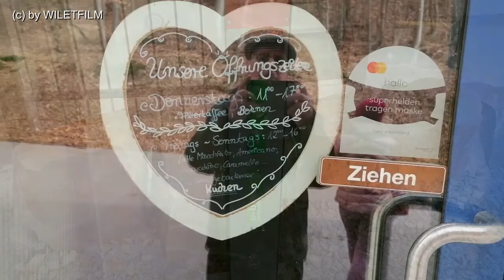Lingese Dam / Lingese Talsperre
Video #259 *

Thank you so much for visiting WILETFILM.
Über dein Interesse an diesem Video habe
ich mich sehr gefreut, und wenn es Dir gefallen hat
wäre es schön, wenn Du meinen YouTube-Kanal
suchst, kann ich Dir auch meinen Blog empfehlen:
Zu guter Letzt: Über ein Like und einen Kommentar
zu diesem Video würde ich mich auch sehr freuen.